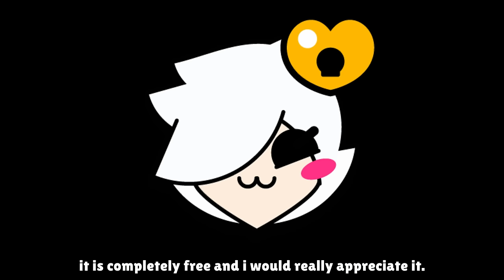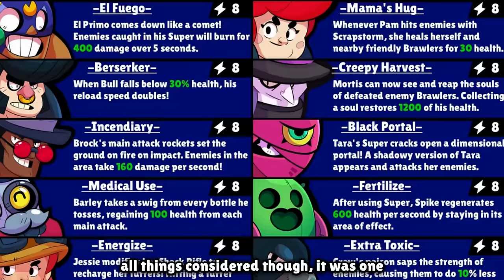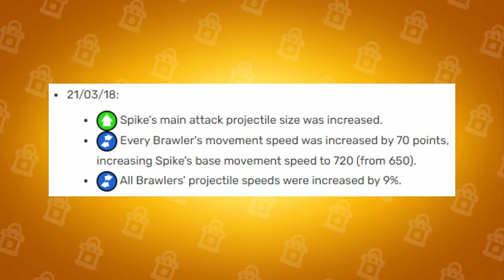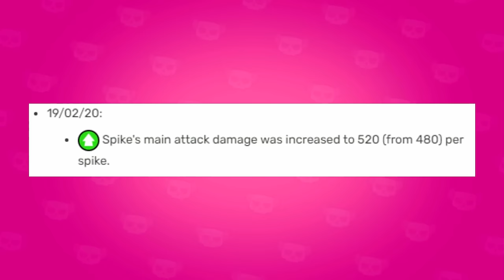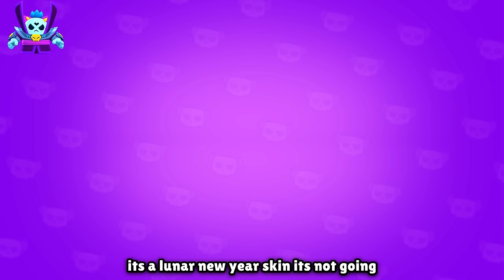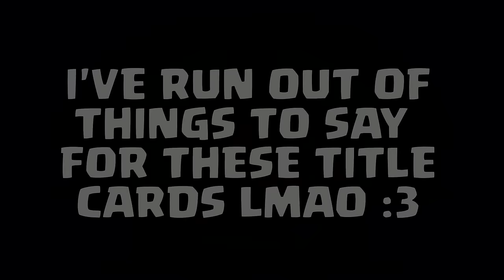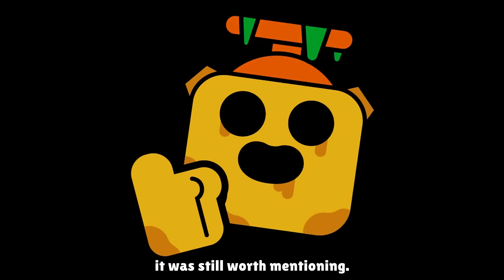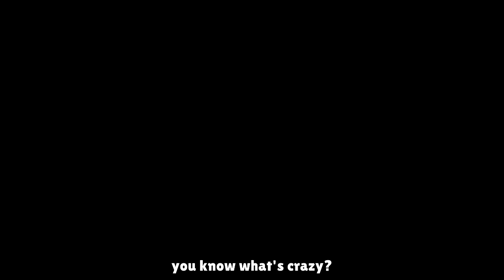Brawl Stars History of Spike (2017 - 2024)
Spike was one of the first brawlers that was added to brawl stars. And along with Crow, they were the first legendaries in the game. Legendary brawlers are typically supposed to have incredibly unique mechanics, and this definitely applied to spike upon his release. His long range attack combined with its cactus needles allowed him to cover a large area, and his super was actually the first ability in the game’s history that could slow other brawlers. This uniqueness would eventually fade away as other brawlers were added, but Spike still remained a fan favorite in the brawl stars community. So, in this video, we’re going to go over the entire history of Spike, and we’re going to uncover why he has always consistently been one of the better brawlers in the game throughout his existence.

comment "why tf does poop spike exist" if you see this lol